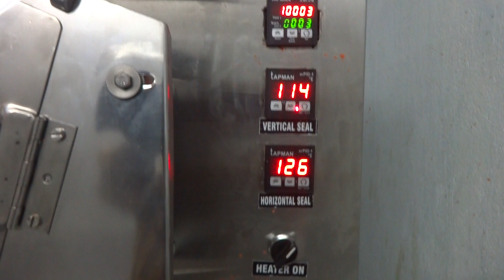NR Engineering Works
“NR ENGINEERING” Founded in the year 2005, in Hyderabad, we are listed as the most renowned manufacturer, supplier and exporter of a wide range of Industrial Filling & Packaging Machines, spices packing machine, automatic spices packing machine, detergent powder packing machine, tea packing machine, automatic packing machine, and biscuit packing machine.